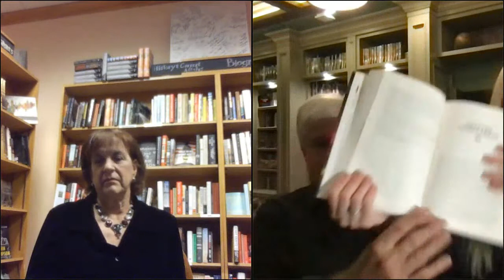An Evening with Bestselling Author Steve Berry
The Kaiser's Web is Berry's 16th Cotton Malone thriller.  A secret dossier from a World War II era Soviet spy comes to light containing information that, if proven true, would not only rewrite history--it could impact Germany's upcoming national elections and forever alter the political landscape of Europe.

Steve Berry is the New York Times and #1 internationally bestselling author of more than 15 Cotton Malone novels and several stand alones.  He has 25 million books in print, translated into 40 languages.  With his wife, Elizabeth, he is the founder of History Matters, which is dedicated to historical preservation.  He serves as an emeritus member of the Smithsonian Libraries Advisory Board, and was a founding member of International Thriller Writers.